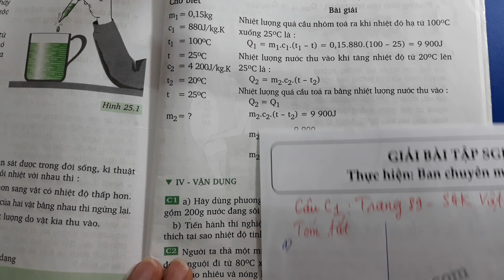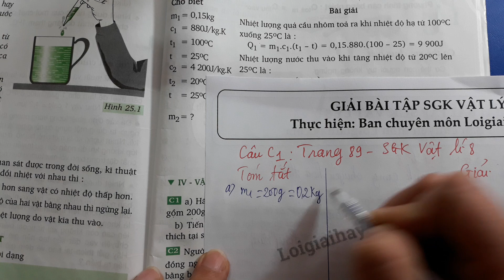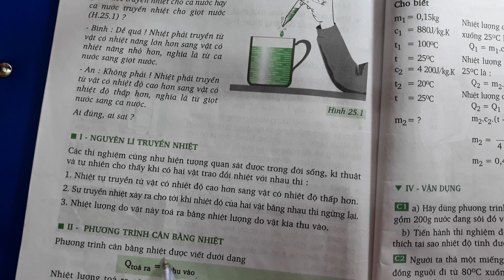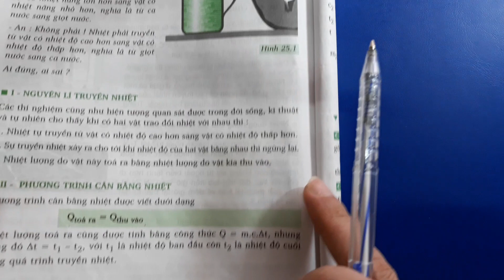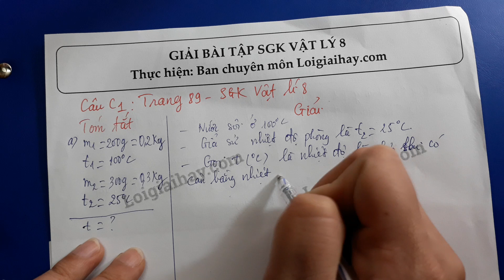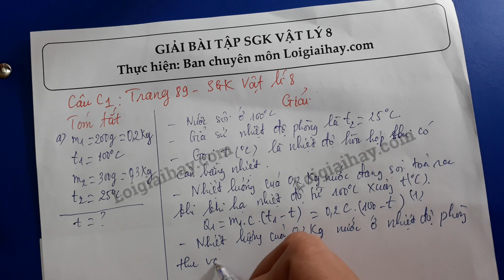Trả lời câu C1 trang 89 SGK Vật lí 8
Trả lời câu C1 trang 89 SGK Vật lý 8 với lời giải chi tiết, ngắn gọn nhất sẽ giúp các em nắm bắt các kiến thức cơ bản và nâng cao một cách nhanh nhất .